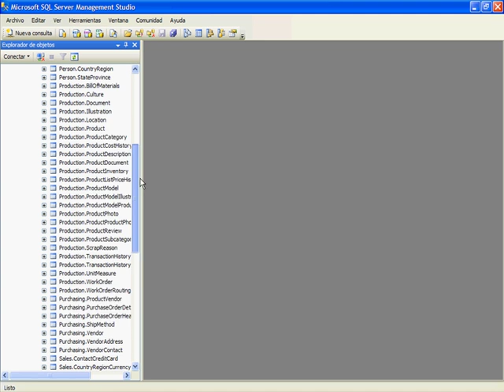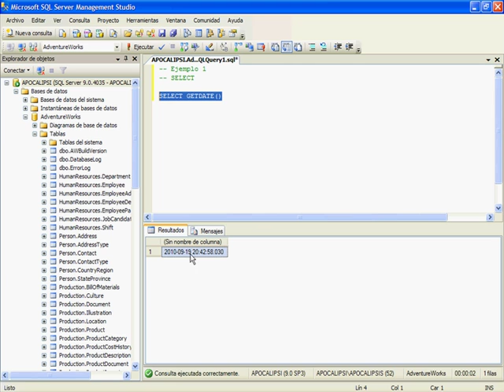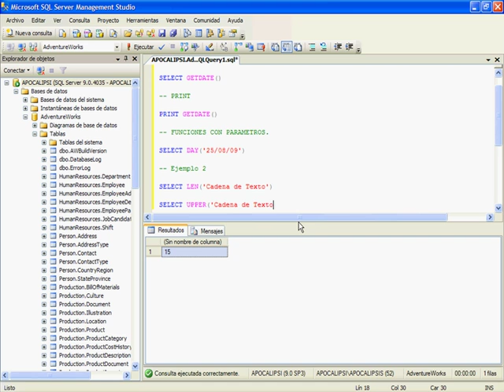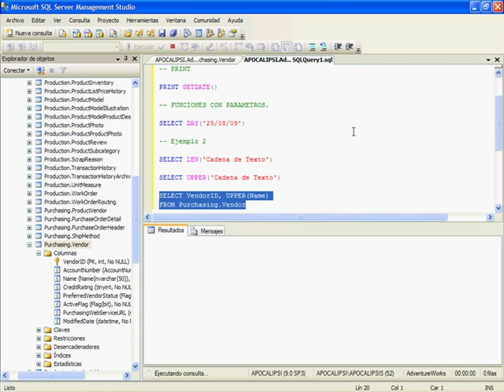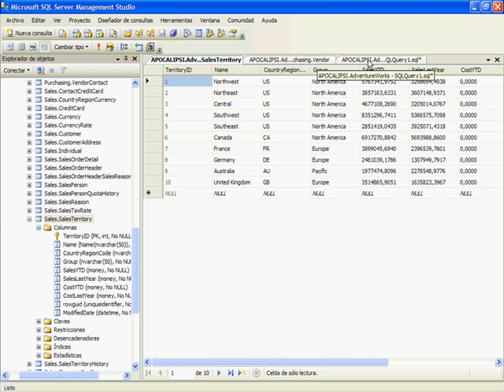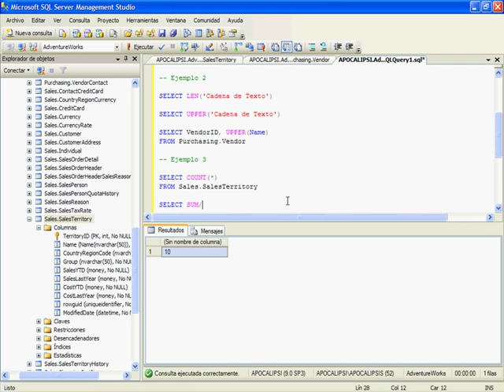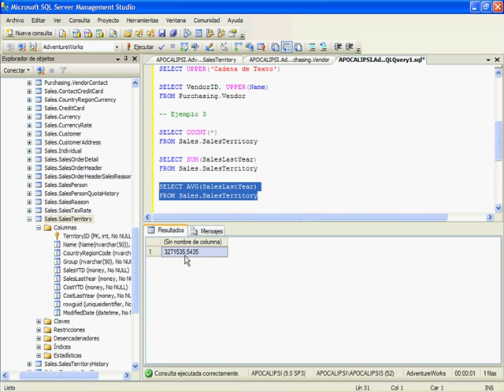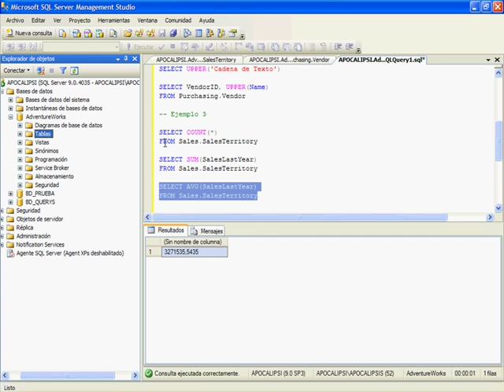CURSO SQL SERVER 2005-2008 - VIDEO 21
Transact-SQL en AdventureWorks: Uso de GETDATE, DAY, LEN, UPPER, COUNT(*) y SUM.